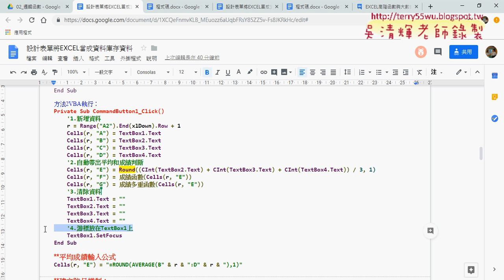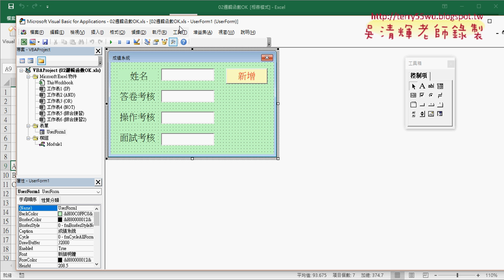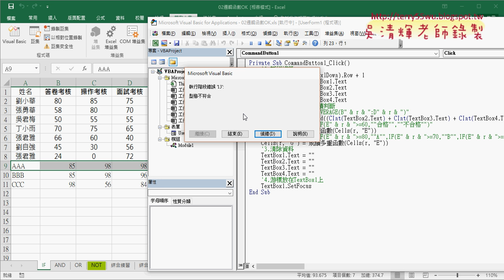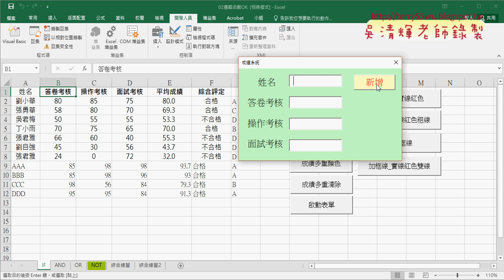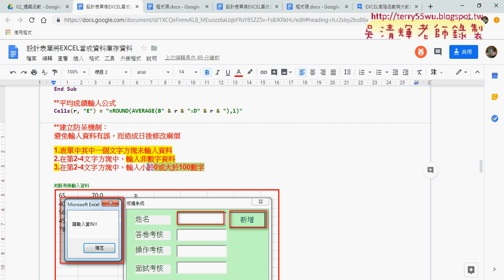06 建立防呆機制未輸入資料